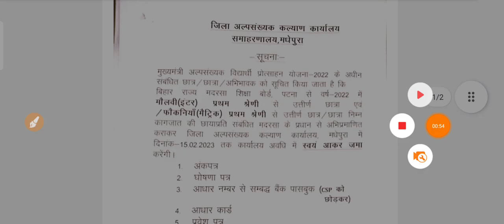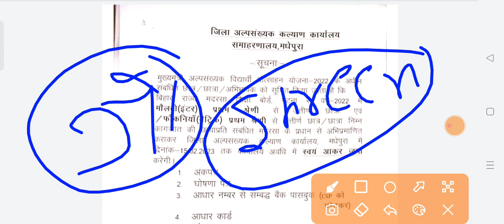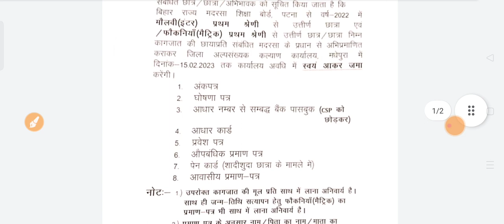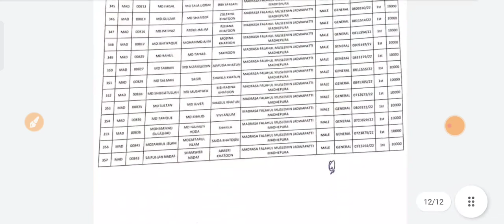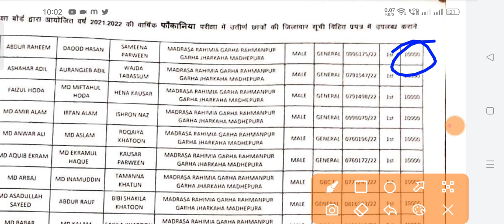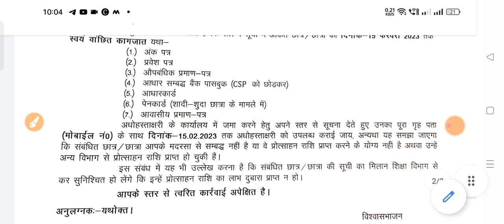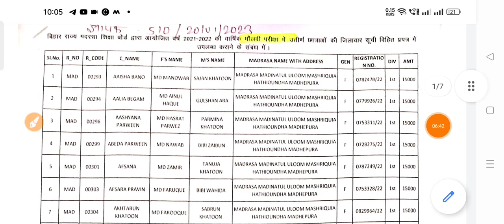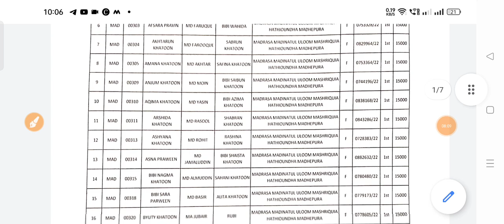फोकानिया मौलवी जो 2022 में पास किए हैं उनका रुपया वाला लिस्ट जारी // जल्द देखें आपका नाम है या नहीं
Dear friends

01:Telegram link Hello bachon...